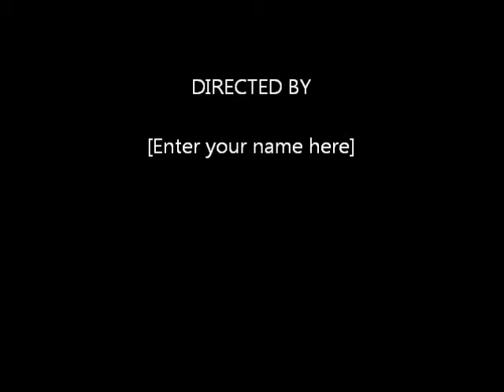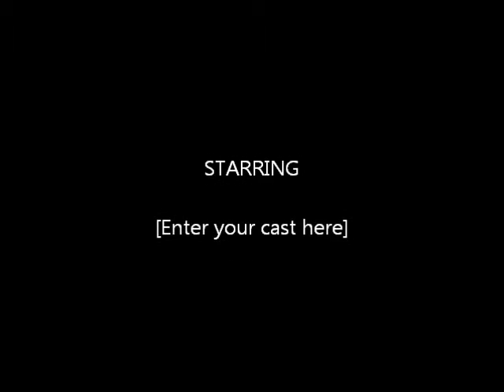[TOP 11] CUTEST KPOP GIRL GROUPS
COMPANYS

these are some companys in korea that own the music from these videos